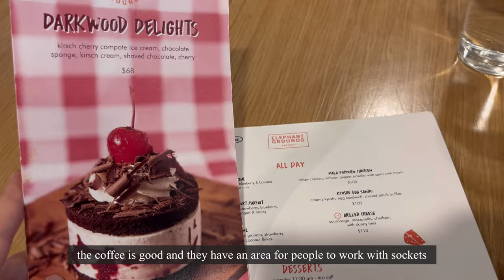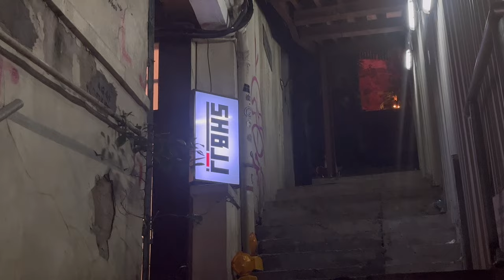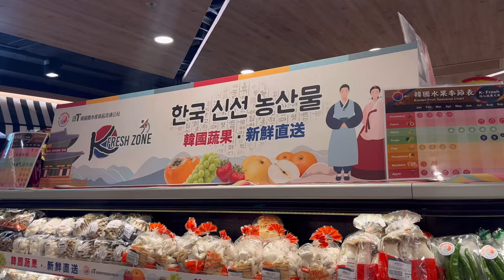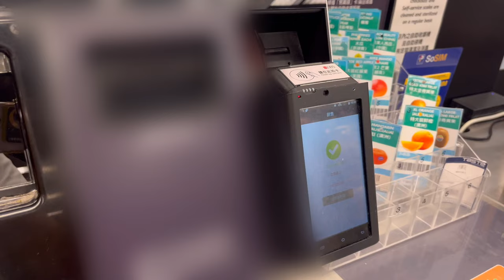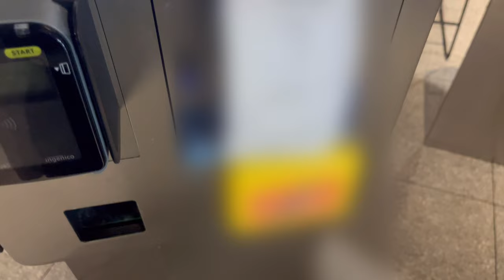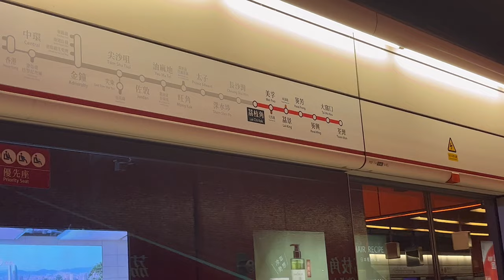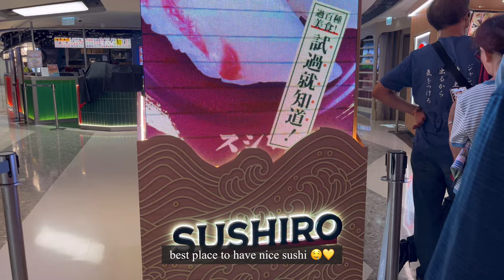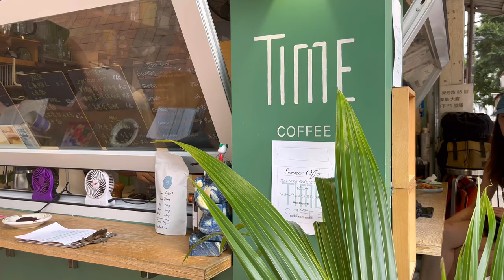Hong Kong Vlog | Sushiro in Kwai Fong, supermarket in Hong Kong, trying cafeterias & work from home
Hello! 👋🏻 In this Hong Kong Vlog, we went to Sushiro in Kwai Fong and try some of the new items they have like the ribeye wagyu 😍 and we tried a really cute cafeteria nearby called Time Coffee. I also wanted  to show you the supermarket I have near home and all the interesting things, at least for me, we have (cause I don't have that much variety in the one I had in my home town 🤣.)

Have a nice week ahead! see you next Sunday!

🥮 Index

*** Day 1 ***
0:00 Work from the club house
1:18 Picking up my contact lenses in Tsing Yi
1:42 Going to Sheung Wan to take a coffee & work
2:18 Working in Elephant Grounds cafeteria
3:21 going to BJJ Class

*** Day 2 ***
3:48 Do some grocery shopping
6:26 Going to the doctor
6:50 on my way to work from Mcdonalds in Mei Foo
7:07 Eating at Mcdonalds and work
8:00 Climbing Log

*** Day 3 ***
9:47 Going to yoga class
10:33 Buy sushi at sushi express and working in Sturbucks

*** Day 4 ***
12:33 Eating at Sushiro in Kwai Fong
15:01 Drinking coffee in Times Coffee in Kwai Fong
15:53 Climbing again and having dinner at Beans in Tsing Yi

👩🏻‍🦰 Hi guys! I'm Eri from Spain and I live in Hong Kong. I create calm and productive vlogs full of travel experiences, food, personal growth, and life advice!

〰️ Edit: VLLO​
〰️ Camera: Iphone12